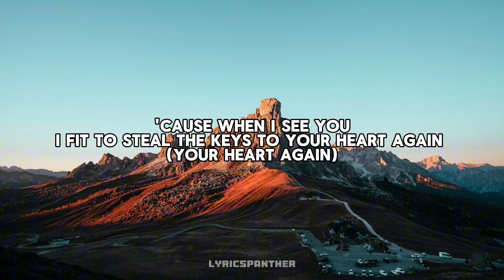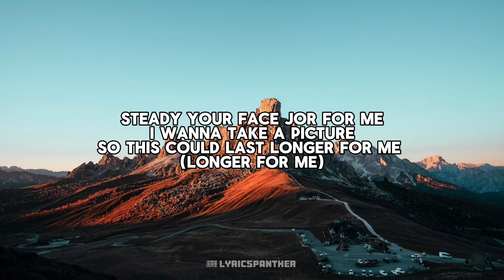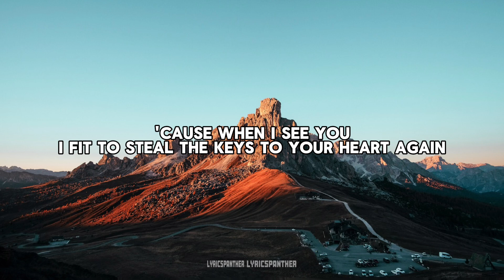Rave - Baby Riddim (lyrics video)